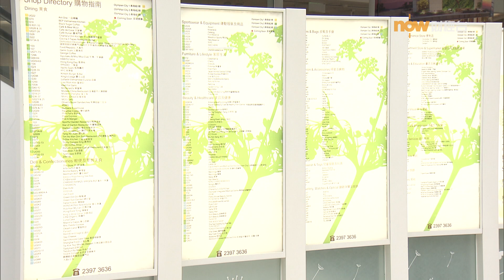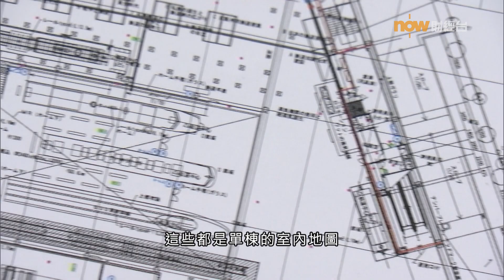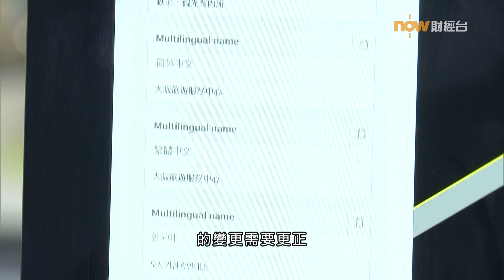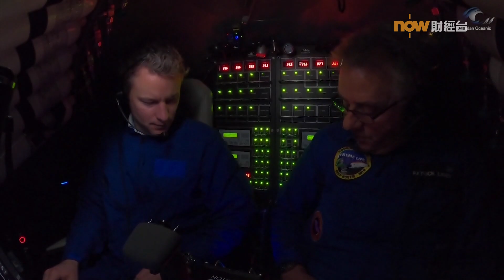20200417【潮玩科技】一站式室內導航指南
【潮玩科技】香港的商場往往有如迷宮一樣，但指南及導航設施通常都不太清晰。有科技公司研發了城市級室內地圖。除了拯救路痴，還可以幫助建立智慧城市。今集《潮玩科技》帶大家看看升級的室內導航技術。